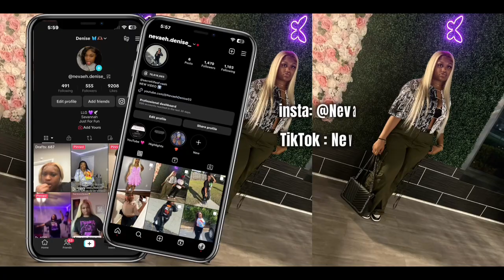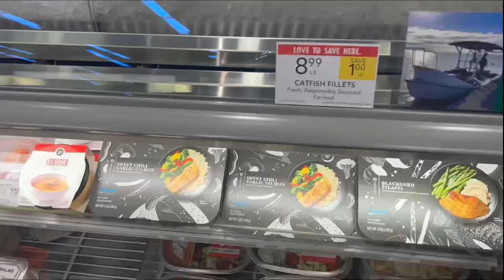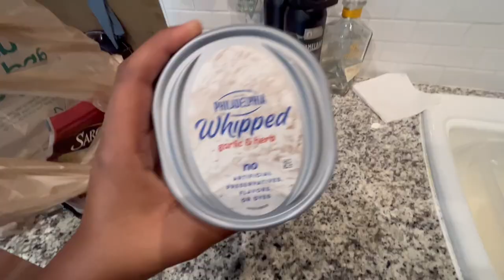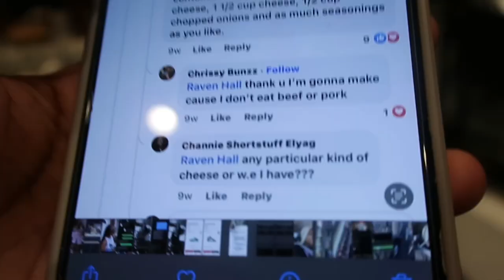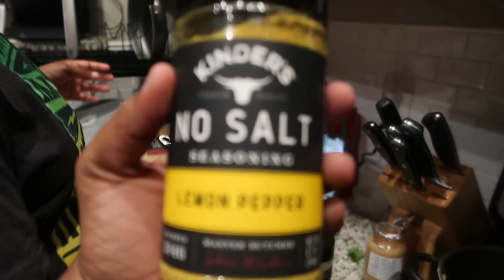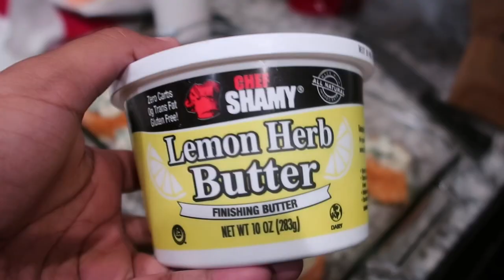COOK W/ ME !!! | CRAZIEST COOKING VLOG EVER ! | SALMON STUFFED PINWHEELS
FAQ:
Age ? 21
Birthday? August 3rd